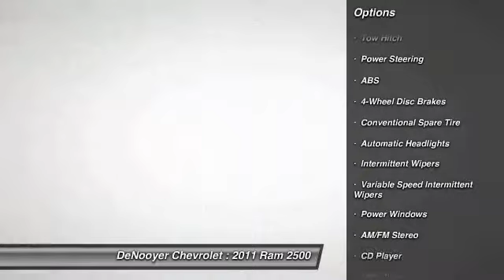2011 Ram 2500 Used Albany NY 12205 21020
2011 Ram 2500 Base

DeNooyer Chevrolet
127 Wolf Road

Don't miss this 2011 Ram 2500. It's equipped with Automatic transmission and features a White exterior. With 63234 miles, You'll want to take this car home. Make a great choice today.